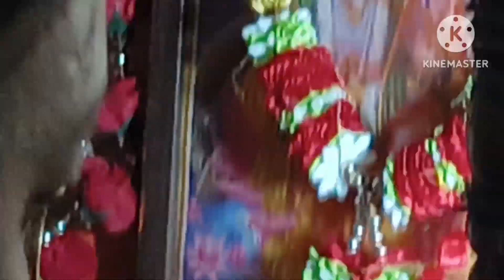Morning to evening Ekadashi व्रत 🙏 में आज हमलोग क्या खाया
My Instagram ID vlog ekadashi brot pure veg lunch morning to evening full day cooking restless life loving family Infian vlogger Assamese family daily life style home Tampl cleaning home cleaning very sencitive time